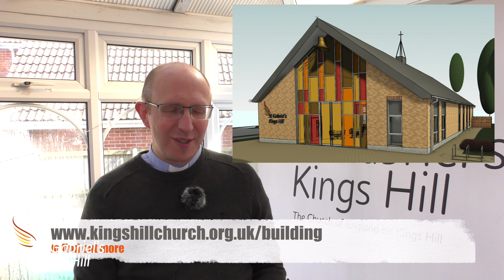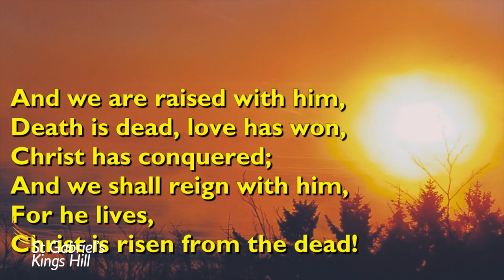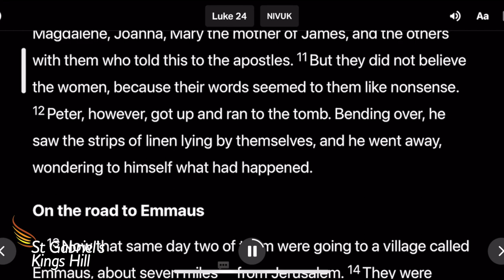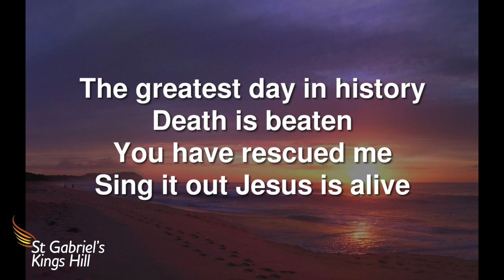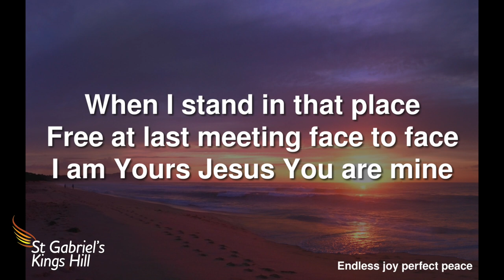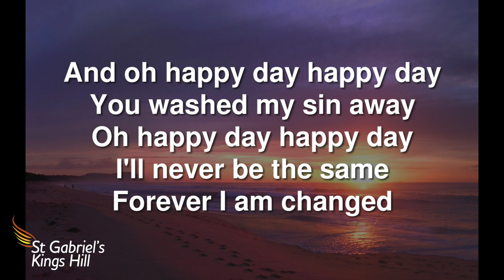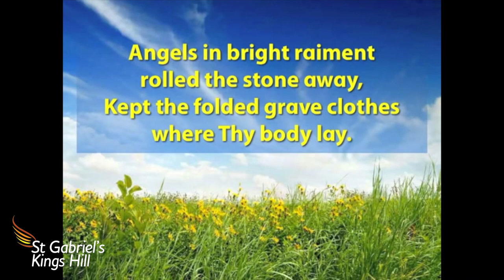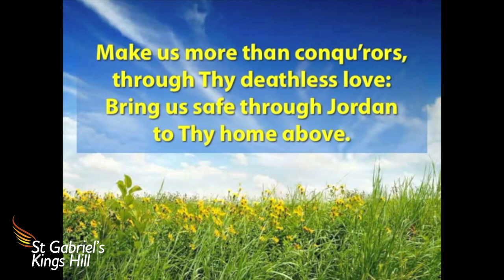Easter Sunday 2022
Insta is @cofekingshil